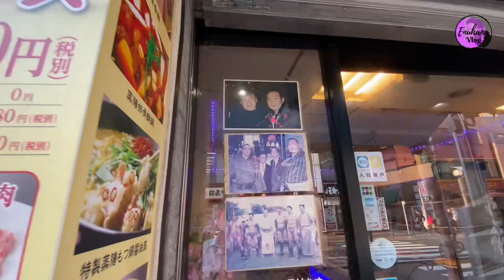Jackie Chan Aako Restaurant || Behuli Kina Runx By NUME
Please leave your thoughts and don't forget to